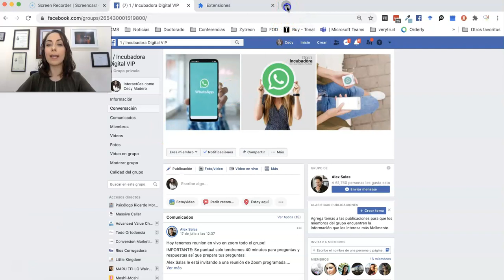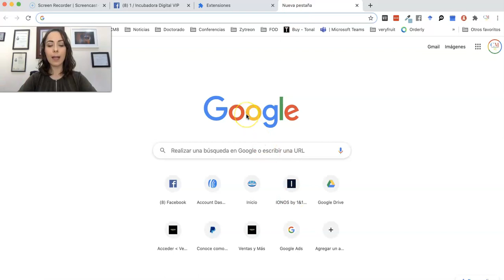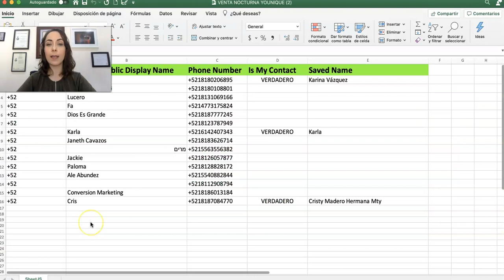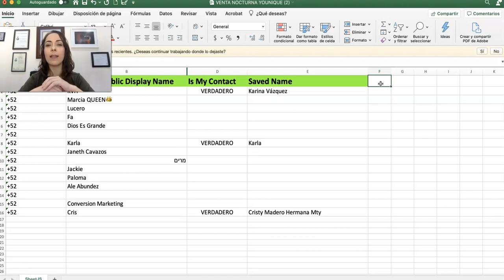Descargar Teléfonos de Grupos de WhatsApp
Bueno en vista de que si quieren truco nuevo de WhatsApp Aquí les va
y les recuerdo del curso de whatsapp que empieza el lunes mándame un mensaje por (obvio whatsapp) usando mi

y si quieres entrar en la venta nocturna de Younique accede al grupo